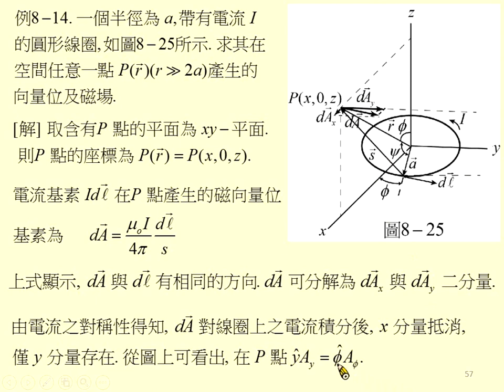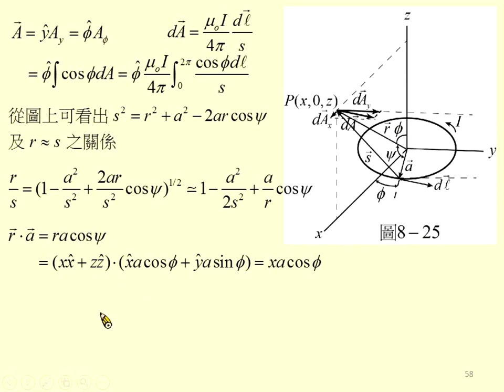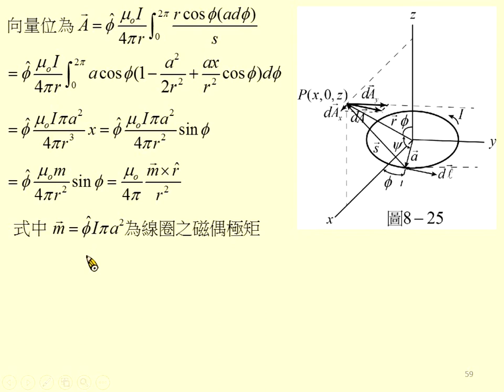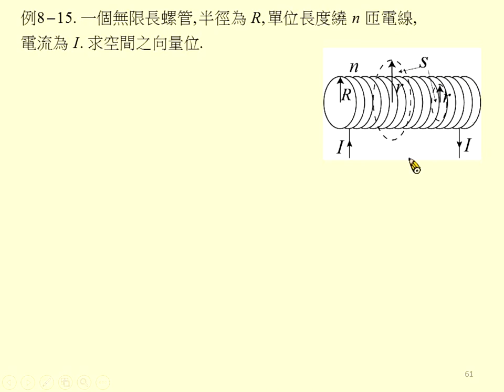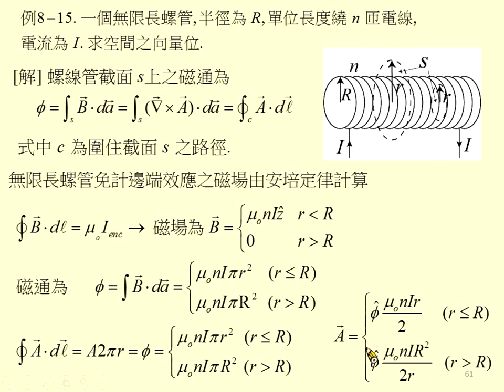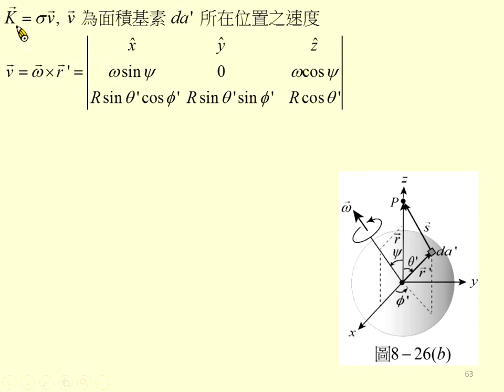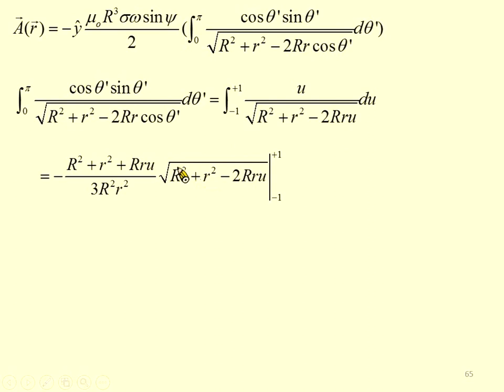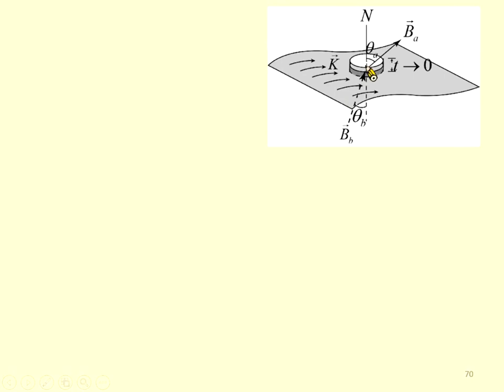《國立中山大學》電磁學I(周啟教授)42-靜磁學06